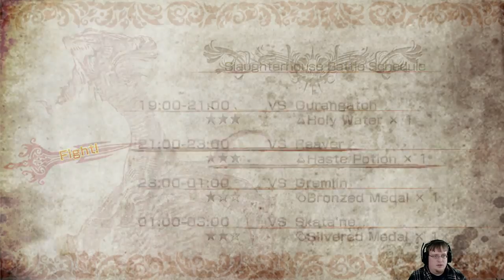Lightning Returns (Day 4 - Blind) - Gimmie your soul! I have the best intentions ... hone - 3 / 15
Day 4 of my Lightning Returns: Final Fantasy XIII playthrough.